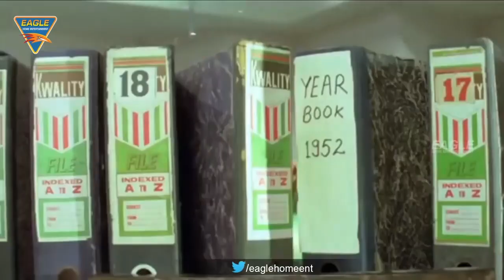Comedy Scene || Amitabh Bachchan & Govinda As Fake Policeman Comedy Scene || Eagle Entertainment